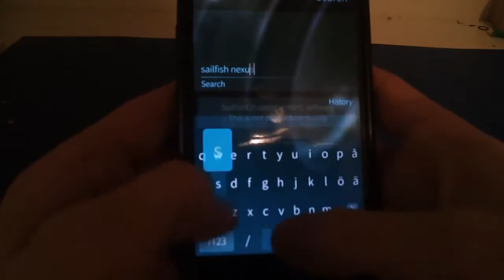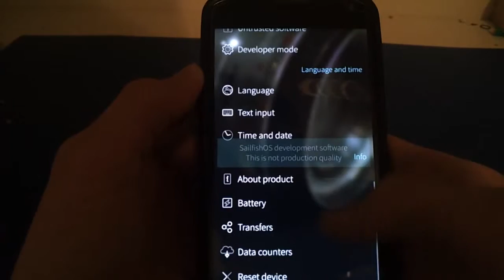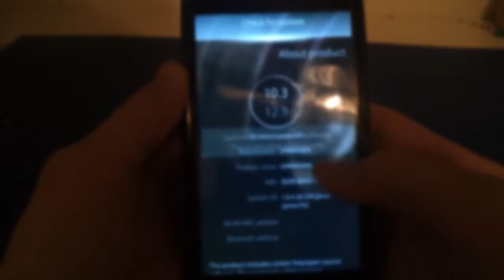Jolla Sailfish OS On Google Nexus 4 [review]